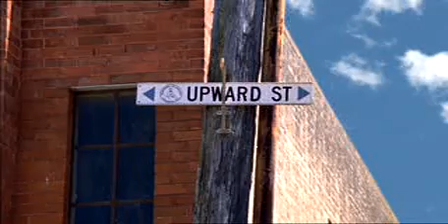The Sun Herald - Property Guide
Commercial for the annual Sydney Property Guide Report